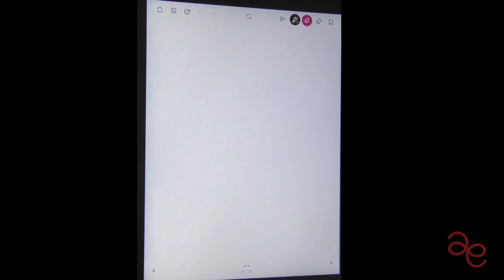Arrexonus de Sardu - 17. Is verbus: Su tempus conditzionali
Corso di lingua sarda: 17esimo incontro

Oggi vedremo come scrivere e pronunciare correttamente il tempo "condizionale" di tutti i verbi in sardo.

Buon Ascolto!

Pietro Perra è coautore del libro:
"ARRÈGULAS PO ORTOGRAFIA, FONÈTICA, MORFOLOGIA E
FUEDDÀRIU DE SA NORMA CAMPIDANESA DE SA LÌNGUA SARDA".

Seguici nel nostro sito, con i blog dedicati alla lingua e all'attualità in Sardegna.